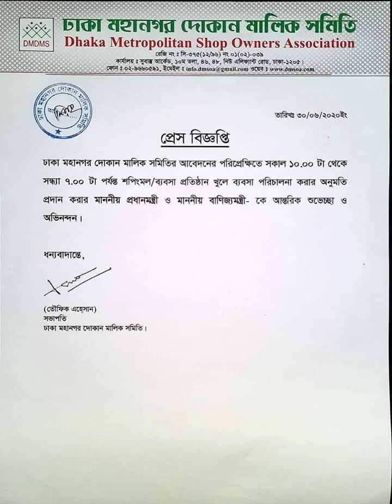(STAFF OF ELEPHANT ROAD DOKAN MALIK SAMITY) MOST WANTED BY FBI